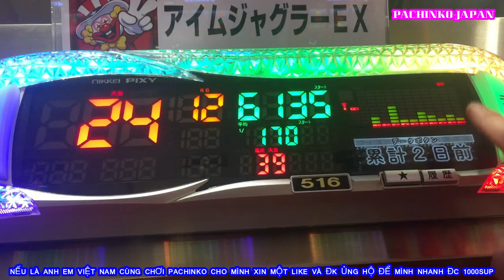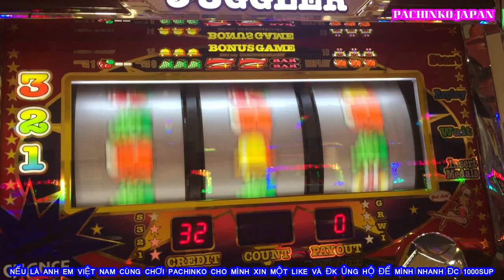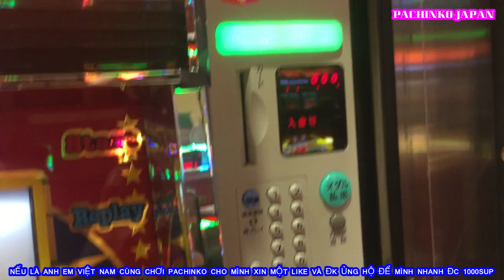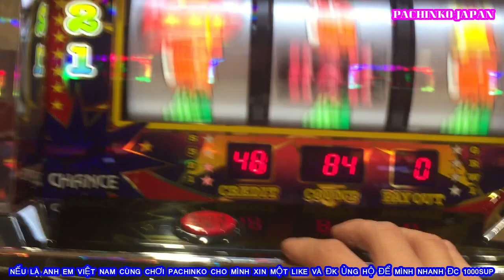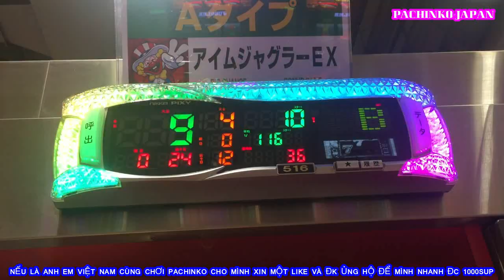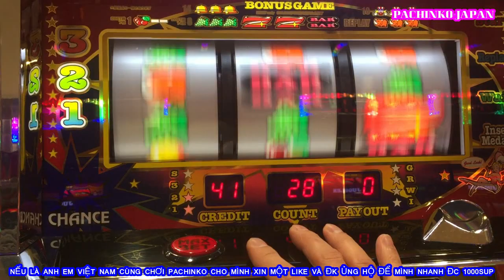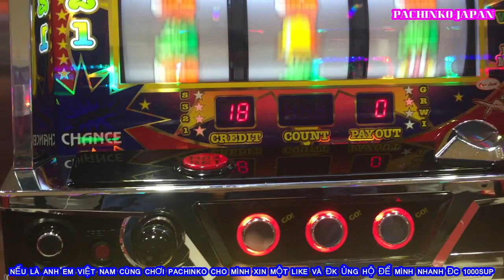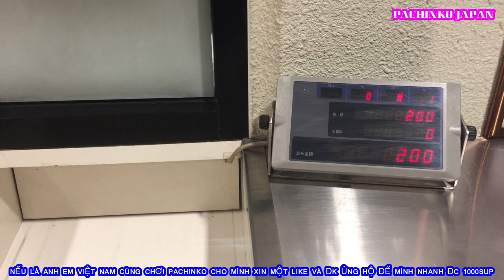23/03/2021 ĐI LÀM VỀ VÀO CHƠI PACHINKO VÀ CÁI KẾT NVT-JAPAN